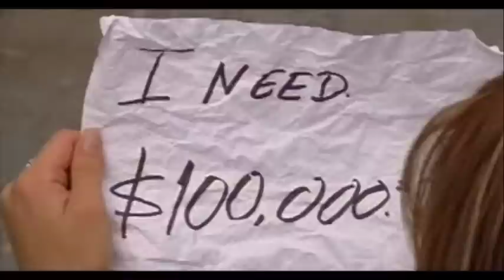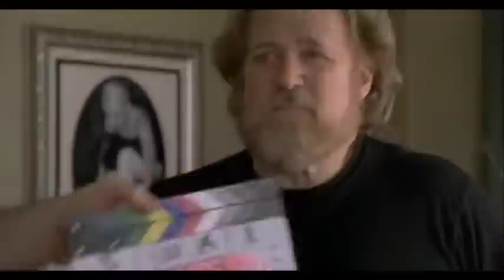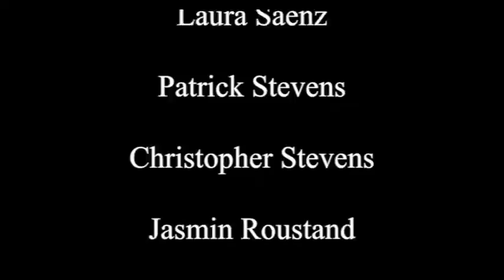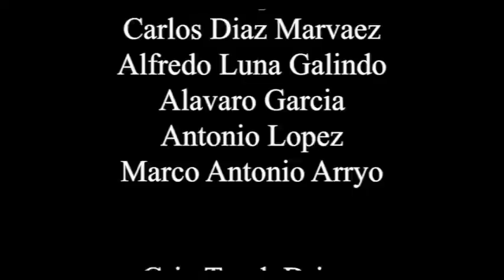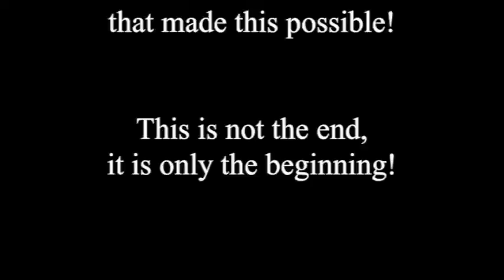Pocket Angel (2005) | Full Movie | Timothy Bottoms | Armando Silvestre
A young Angel's first assignment is to restore faith and courage to a mother whose son has been kidnapped in Mexico. Timothy Bottoms (The Last Picture Show), Dan Haggerty (Grizzly Adams), Paz and Armando Silvestre (Wonder Woman) lead an international cast in this delightful action-comedy adventure.

Directed by Ken Dalton
Written by Walter Bailey
Starring Timothy Bottoms, Armando Silvestre